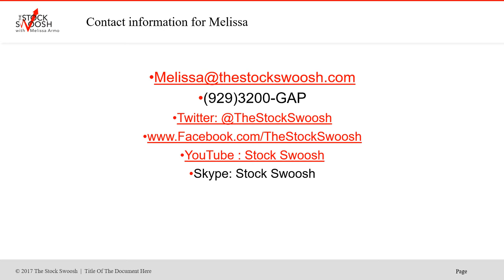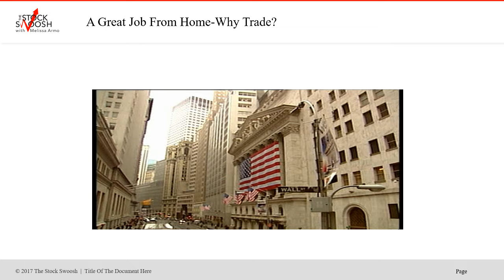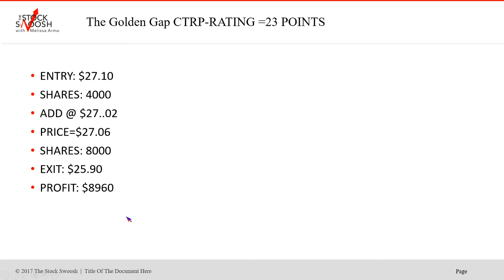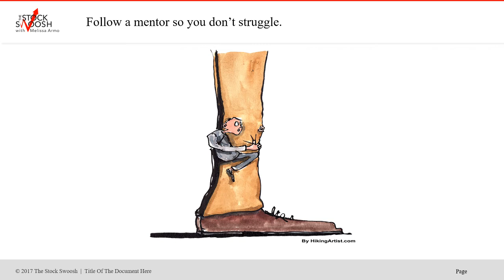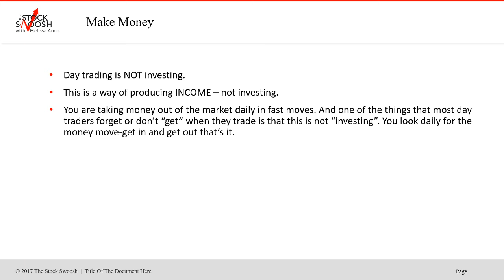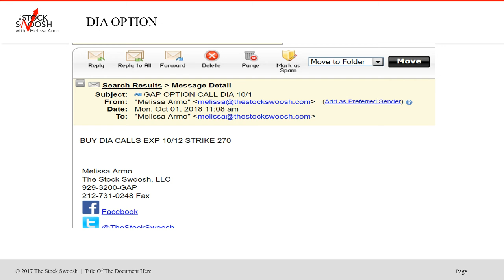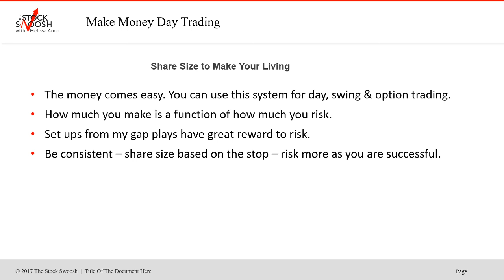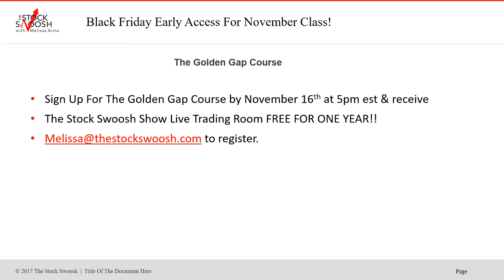Earn $400K/Year Day Trading Stocks